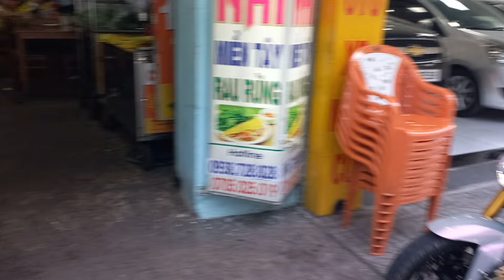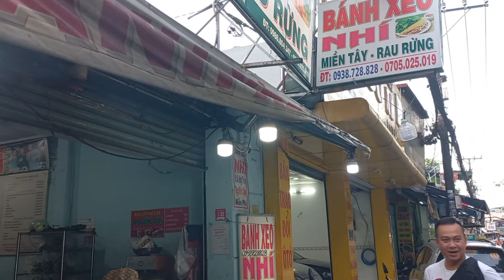HÀ Anh bxn hôm nay bị bà nội phốt im re buồn thiu